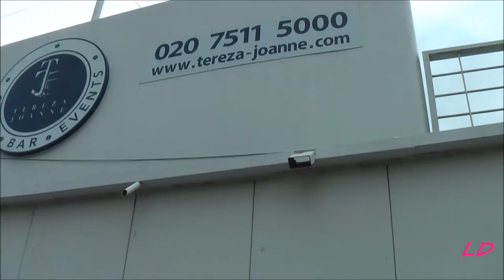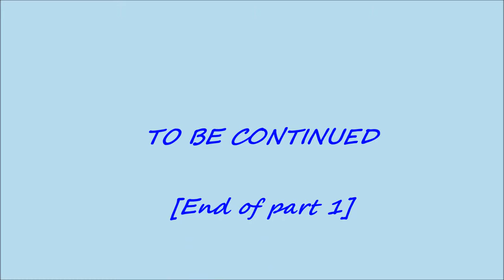PATRICK & LORRELLE'S WEDDING 05.09.2015 ~ Vlog~ Part 1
Rellz & Ricky at the weddingofthedecade

Saturday 5th September 2015, Tereza Joanne Boat, LONDON

Here is **PART 1** of our wedding video with some fun 'behind the scenes footage' added in .
[This is a personal 'home' video so expect some shaky camera work at times- I think it adds to the video]

This was a very special day for us and we hope you enjoy it too!

Music by Goldenboi Productions- email/message me if you want music for your own video :)

Dress: Mark Lesley 3021- purchased from from Yours Truly Bridal store in Maidstone, Kent
Bridesmaids Dresses: Ebay  ;)
Jewellery: Various stores in Southall, Middlesex & Fonthill Road, Finsbury Park (London)
Personalised Garter
Venue: Tereza Joanne Boat, Woolwich, London E16